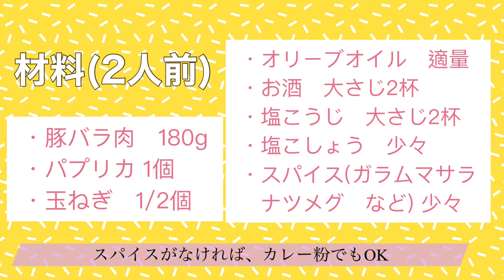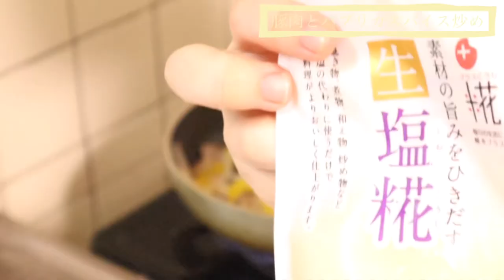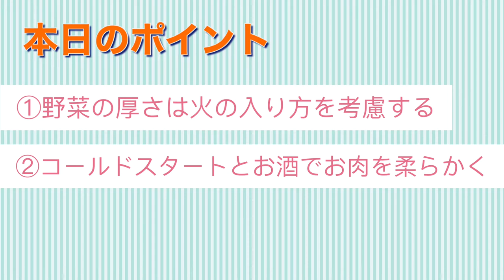【パプリカレシピ】10分♪パプリカと豚肉のスパイス炒めレシピを管理栄養士がご紹介！｜作り置き｜常備菜｜メイン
栄養価が高いパプリカを使って、初心者さんでも簡単にできる
おいしい炒め物を作ります！

野菜をしゃきしゃきに、お肉をやわらかく、時短で炒め物を
作るコツも大公開いています(^^)/

パプリカ、豚肉、玉ねぎ
オリーブオイル、お酒、塩こしょう、塩こうじ
お好きなスパイス（カレー粉でもOK）

☆関連動画☆
パプリカピクルス・パプリカきんぴらの
簡単レシピ